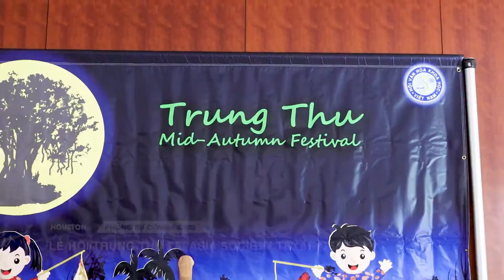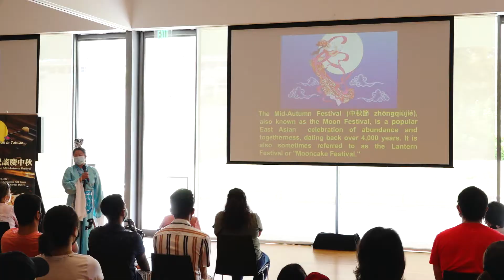VIETV HOUSTON - MID-AUTUMN FESTIVAL 2021